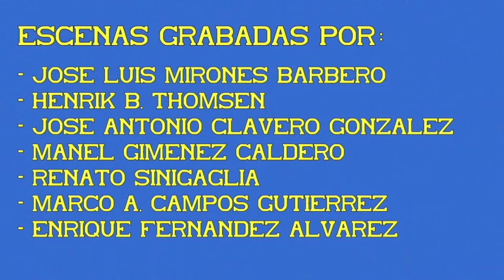Locomotora S/333. Librea original. 18ª Parte.